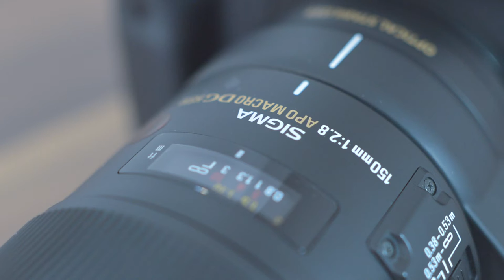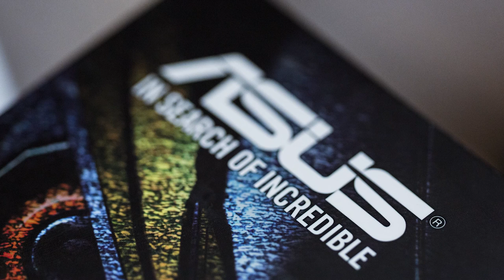Sigma 150mm Makro Lens İncelemesi (Örnek Fotoğraflarla)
Sigma 150mm f/2.8 EX DG OS HSM APO Makro Lens İncelememiz sizlerle.
Videodaki anlatımın yazılı halini adresinde bulabilirsiniz.

Lensi almayı düşünenlere faydalı olması ümidiyle.